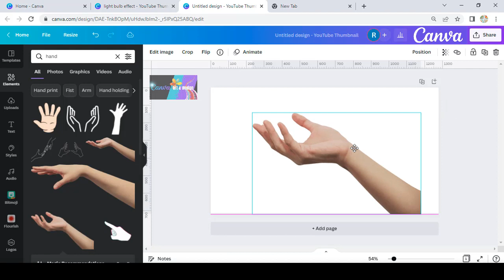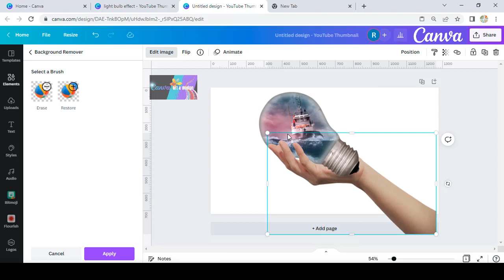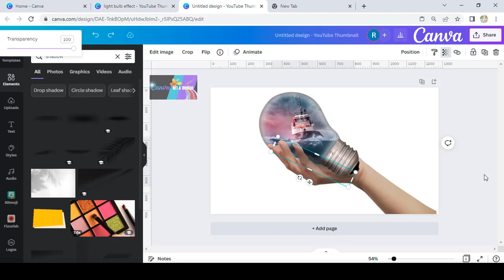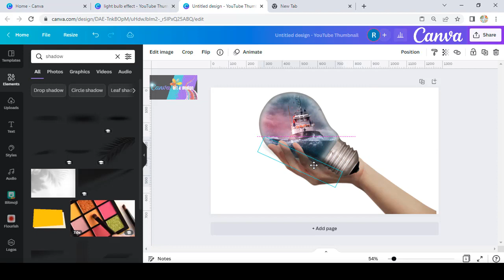photo manipulation tutorial how to make thing in hands - holding hands effect Canva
Hi Everyone

kali ini saya membagikan lagi trik photo manipulation bagaimana caranya membuat benda terkesan sedang digenggam.

Trik ini bisa kalian gunakan untuk membuat gambar ilustrasi maupun banner promosi.

Ok, good luck with this technique, have some Canva fun